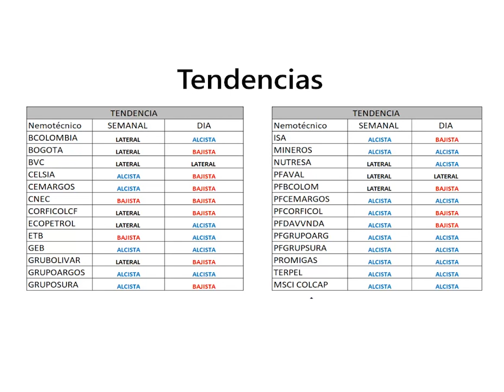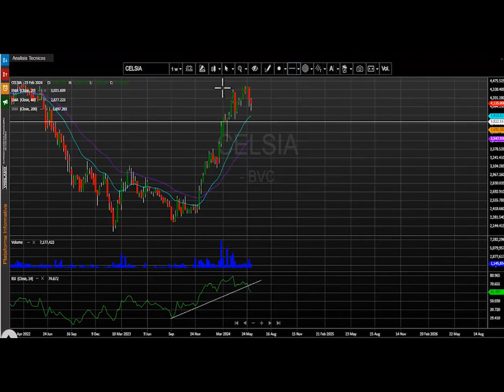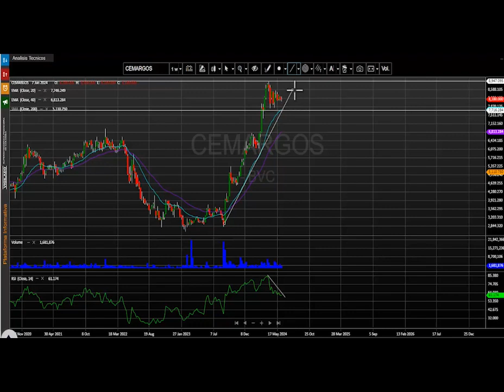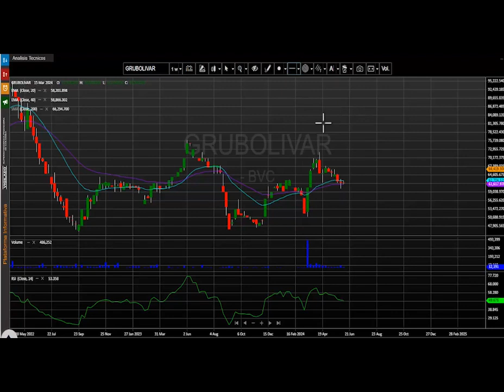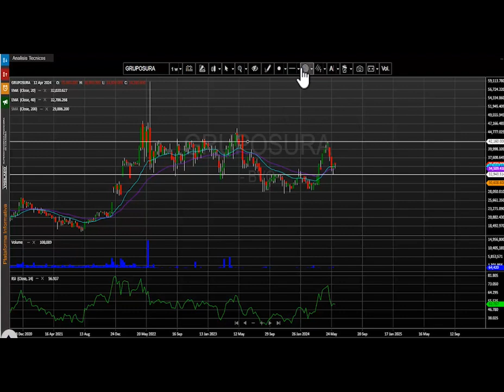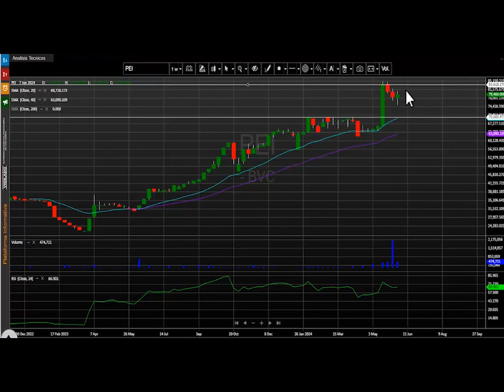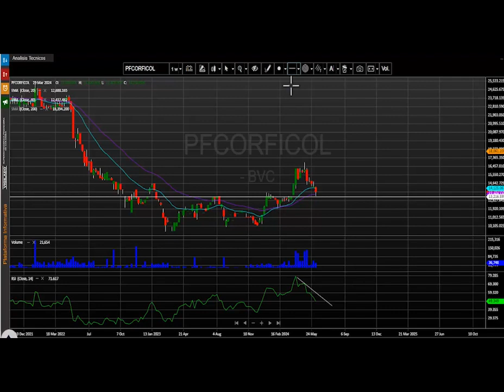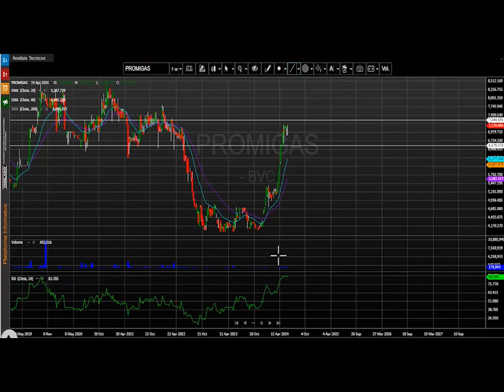Junio 17, 2024: Semana de rebalanceos FTSE y HCOLSEL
El índice MSCI Colcap de la bolsa de valores de Colombia cierra la semana en 1.378,09 puntos registrando al cierre del día viernes una variación negativa para este periodo de tiempo de - 2.40%.  El índice para lo corrido del año presenta una variación positiva (YDT) +15.30 %.